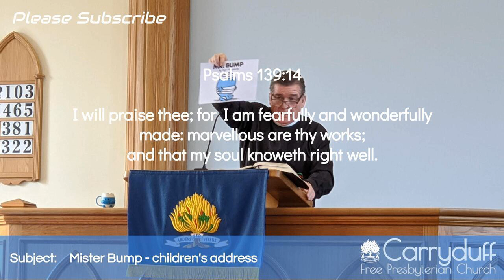Mister Bump - children's address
Date: Sun AM 15th March 2020
Preacher: Rev. David McLaughlin
Bible Reference: Psalms 139:14

I will praise thee; for I am fearfully and wonderfully made: marvellous are thy works; and that my soul knoweth right well.